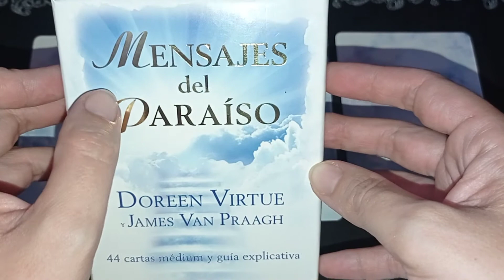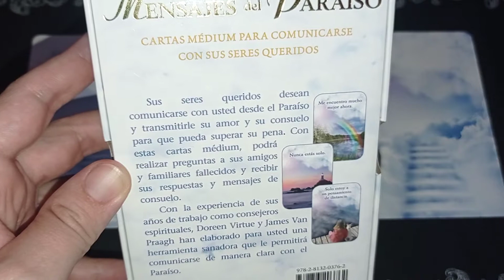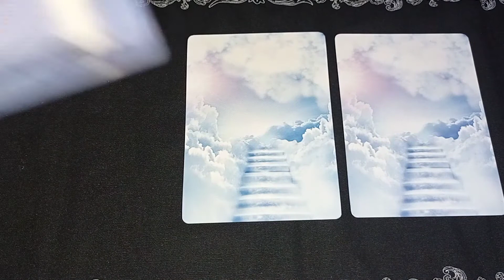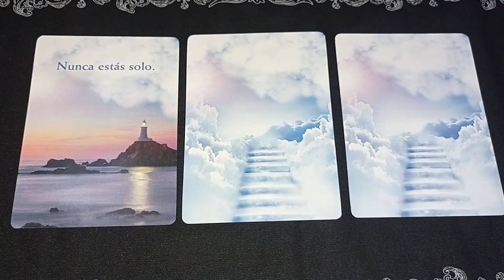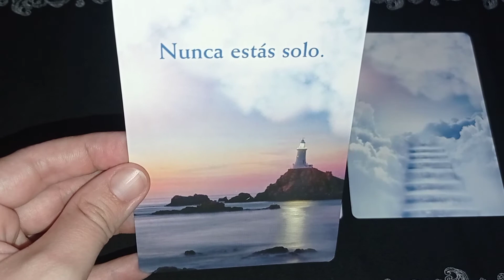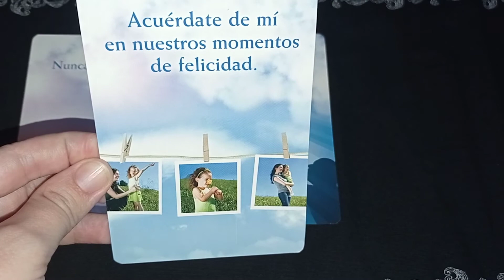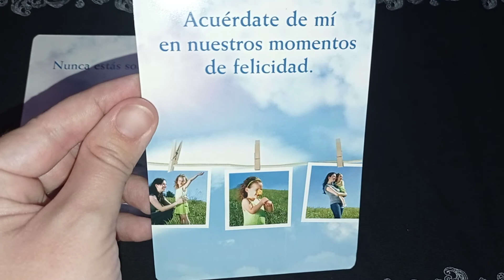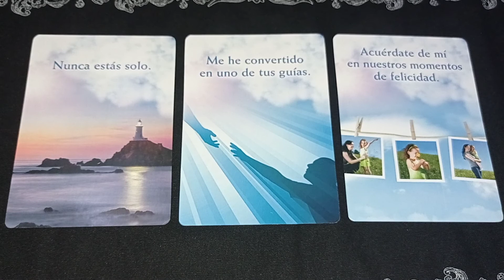Mensaje medium de tu ser querido fallecido para ti !!🙏✨👼🏼